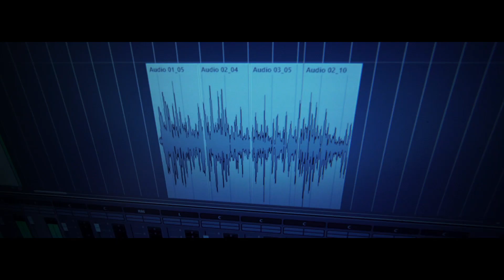Furkan - Jeden Tag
CoW-Record Präsentiert, zusammen mit dem Kinder- und Jugendzentrum DachloW, des Trägers Zurück in die Zukunft e.V. , das Projekt
"DachloW meets Influencer"
Das Projekt wurde vom LVR gefördert.
Das Video wurde für Over the Sky Media (OTSM ), von "diablondvisualzz" produziert.